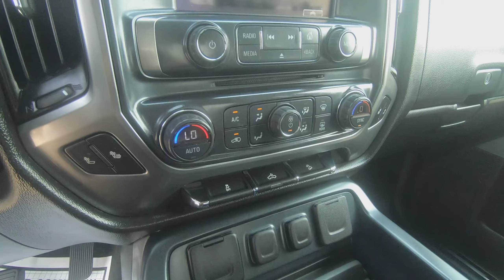2015 Chevrolet Silverado 2500HD LT - Used Truck For Sale - Hudson, WI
to view this Used 2015 Brownstone Chevrolet Silverado 2500HD LT for sale in Hudson, WI.

Stock# 21410A

DESCRIPTION:
2015 Chevrolet Silverado 2500HD LT
CARFAX 1-Owner. LT trim, Brownstone Metallic exterior and Cloth, Jet Black, Interior Trim interior. MP3 Player, Satellite Radio, Flexible Fuel Capability, Aluminum Wheels, Four Wheel Drive. CLICK NOW!

We also serve:
Lakeland, MN
Bayport, MN
Woodbury, MN
Cottage Grove, MN
Afton, MN
Oakdale, MN
Roberts, WI
Hammond, WI
Somerset, WI